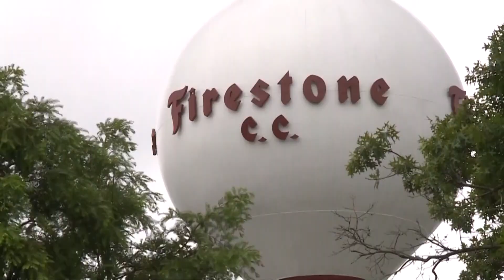Senior Players Championship returns to Akron with fans, along with concerts and food trucks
It's been a big weekend in the Akron area for more than 65 years, and next Thursday, professional golf will return to Firestone County Club in the form of the Bridgestone Senior Players Championship.

This year, organizers are not just allowing fans again, but also finding new ways to attract them.

"Having won at Firestone, I just know that I can win just about anywhere now," says Jerry Kelly, last year's winner.

Kelly is coming to Akron hot off a win last week and hoping to repeat, but things will be a little different this time around. Last year, due to the pandemic, fans were prohibited from attending. Even in golf, spectators make a difference.

"The shear amount of energy you get from the cheer and the roars is incredible," Kelly told us.